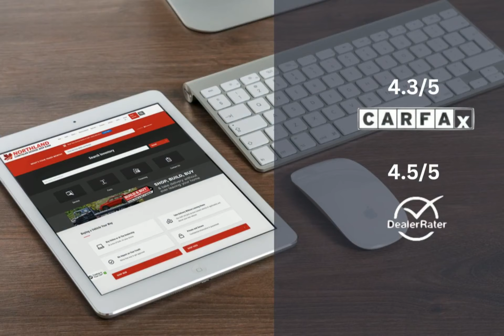2024 Jeep Compass 24CP2447